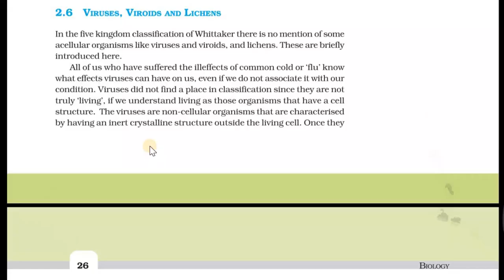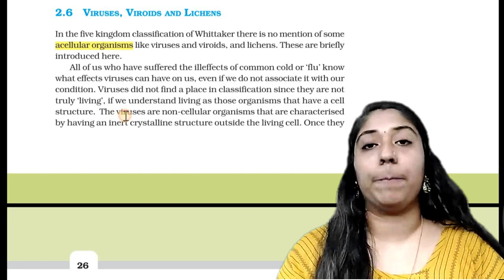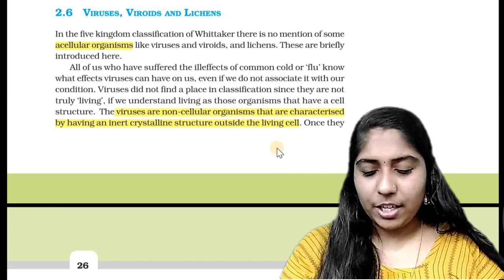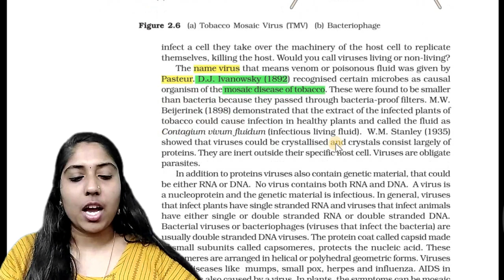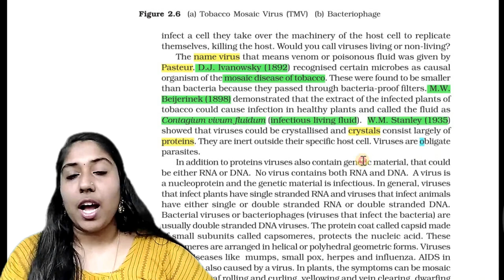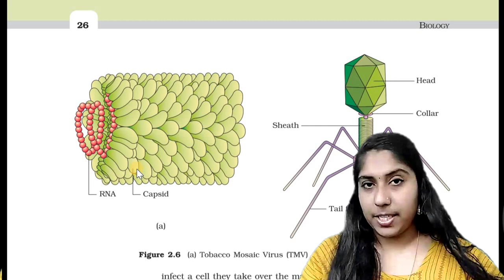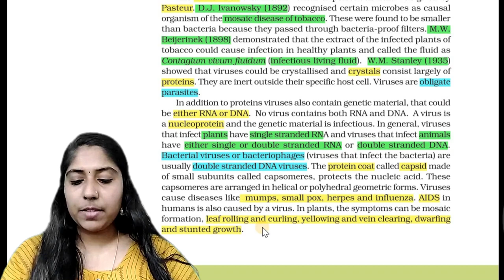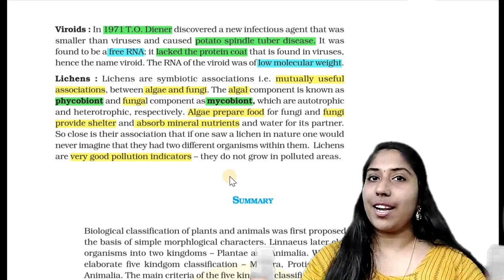NCERT Chapter 2 | Biological Classification in Malayalam: Virus, Viroids & Lichens | Part-7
Biological Classification Virus, Viroids & Lichen in Malayalam is the second chapter of plus one biology topic in NCERT textbook. This video is about Virus, Viroids & Lichen.This is the part-7 video of Biological Classification chapter taken in Malayalam. I have included all necessary NEET points while taking this class for all plus one students and repeaters. I hope this video is utilized in the best way possible by reading the NCERT biology textbook along with my video and preparing your own notes.
After completing this chapter follow the methods said by me in different videos to do the mcq questions to get above 650 marks in NEET.

NEET 2021 is going to be a very difficult exam since the competition is on the rise every year. So we need to make a proper NEET 2021 strategy to achieve 650+ score in NEET.
NEET plans and tricks are completely explained by me in this video. This is the only channel in Kerala which supports every NEET aspirants to attain their dream by giving all genuine information and proper guidance.
For further guidance please come in personal to the social medias which I have personally given in the video or which is given below.
Every students who completed their NEET 2020 exams should watch this video. Our state Kerala has always secured very good results when it comes to NEET or any other medical entrance. So for keeping up the pace with the current system of education and competition I have made this study for NEET a very simple and non hazardous journey.

So kindly stay with me throughout the journey if you need a proper guidance for NEET 2021 and further in our own Malayalam language.

Gopika
Your Quarantine Teacher